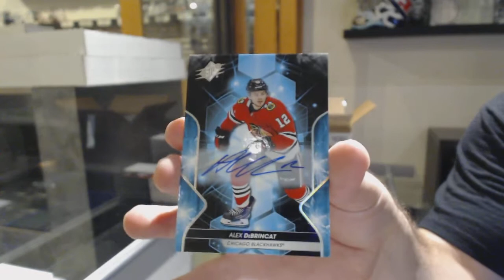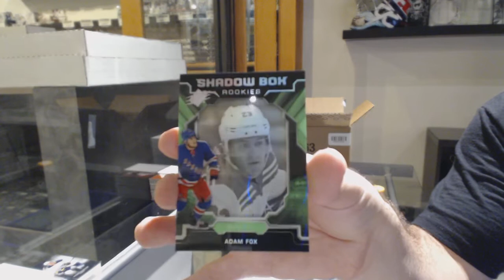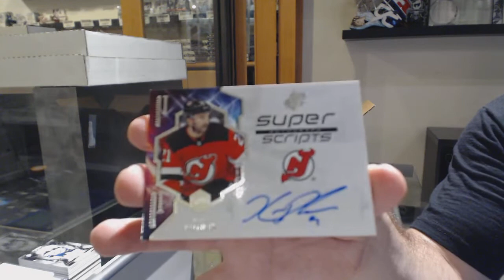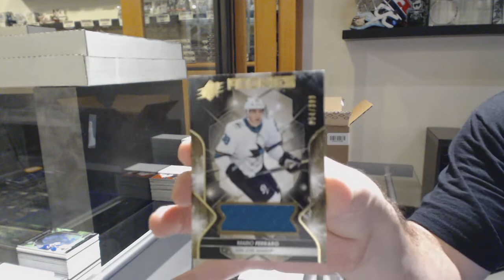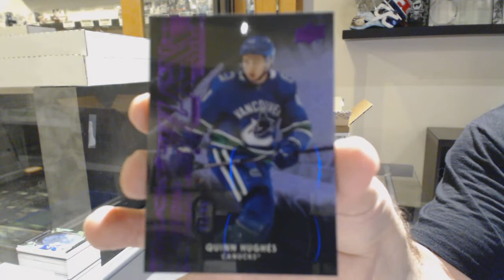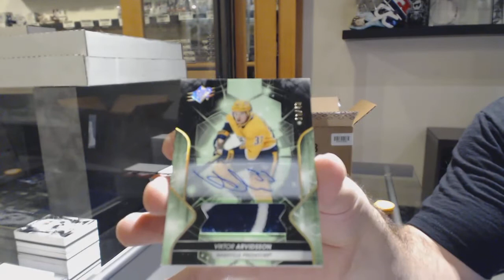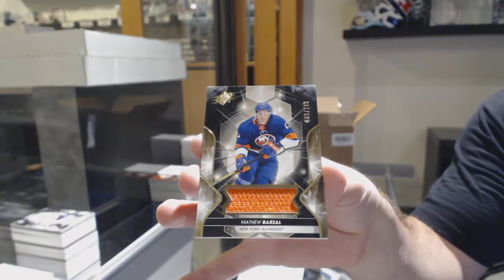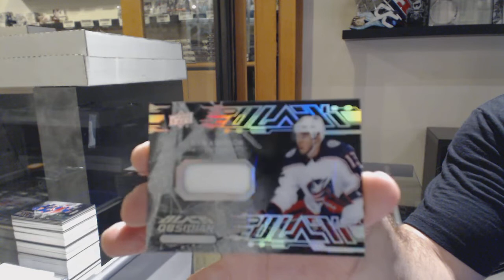19-20 Upper Deck SPx Hockey 10 Box Case Break - C&C GB #10,944